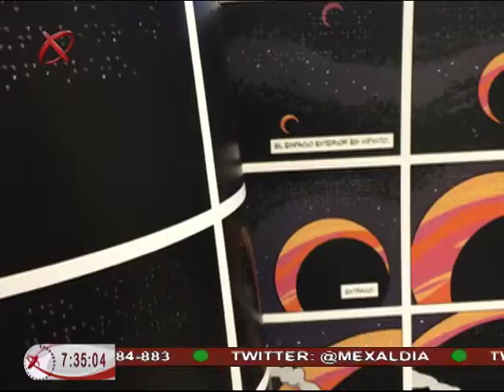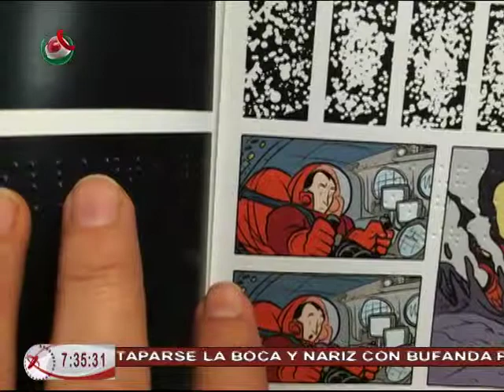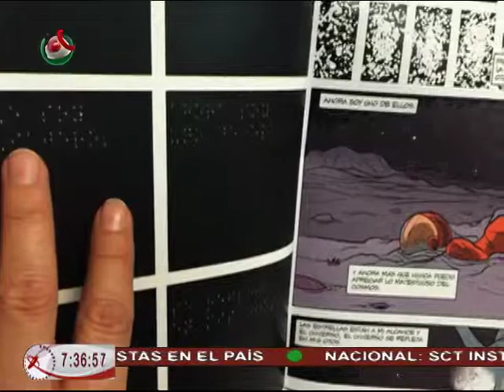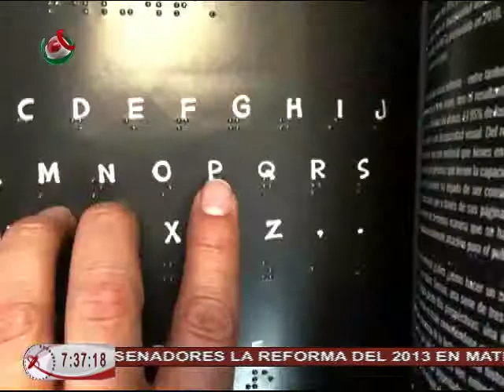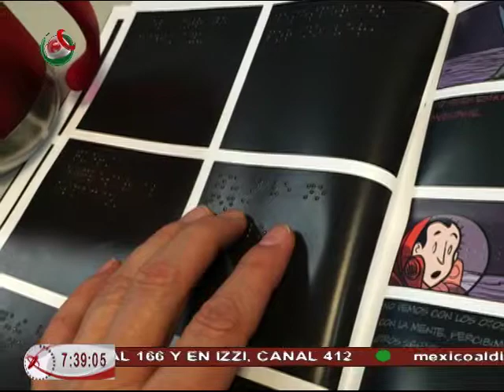AM 170215 Sensus - Jorge Grajales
Por primera en México, circula un cómic para invidentes que mezcla el sistema braille e ilustración, además puede ser leído de la forma tradicional del género. "Sensus, el universo en sus ojos" con texto de Jorge Grajales e ilustraciones de Bernardo Fernández BEF, es auspiciada por el Nacional Monte de Piedad, con el propósito de apoyar a los niños con problemas visuales, por cada compra del ejemplar la institución obsequiará un par de lentes a alumnos de primaria de las escuelas públicas.